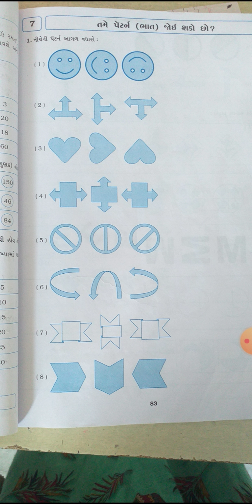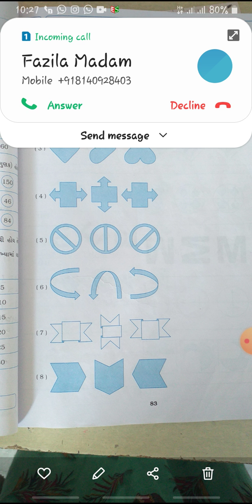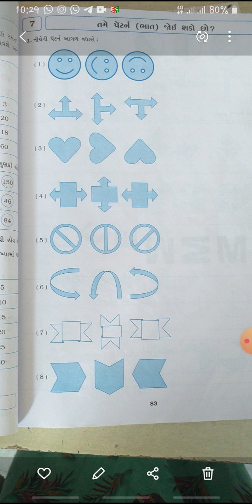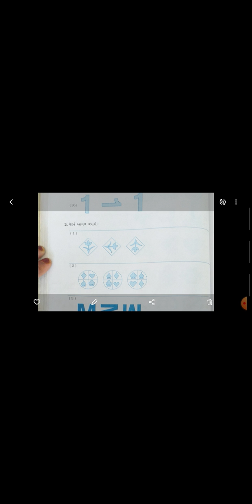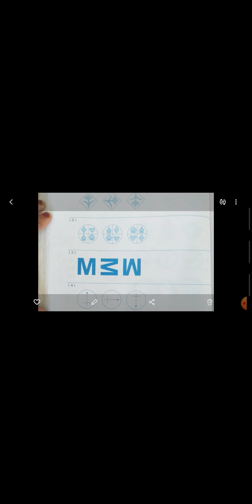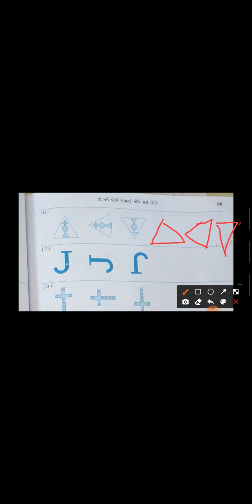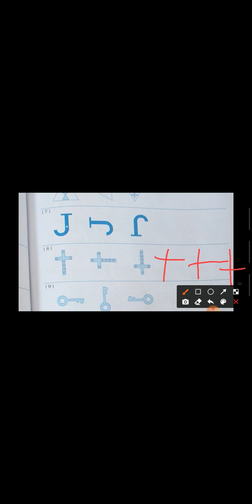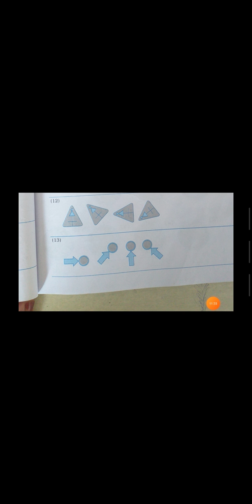STD-5 ગણિત CH 7 તમે પેટર્ન ભાત જોઈ શકો છો PART 1